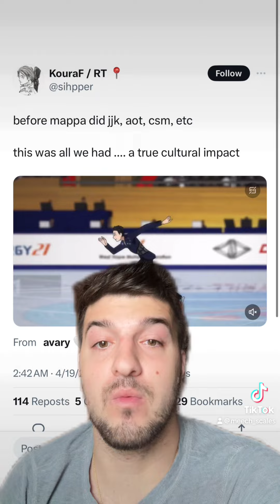Yuri On Ice Movie CANCELLED!